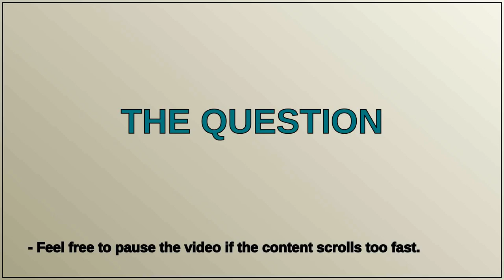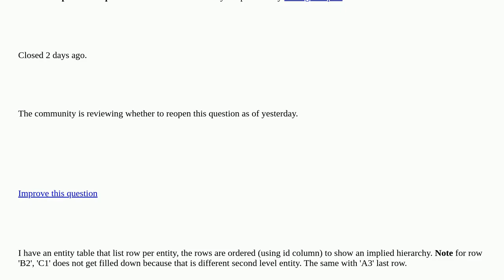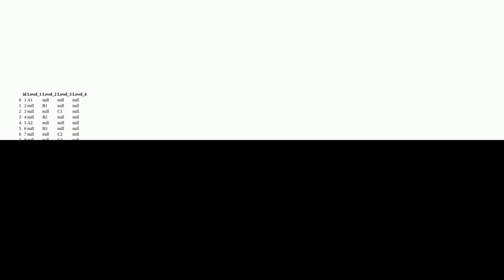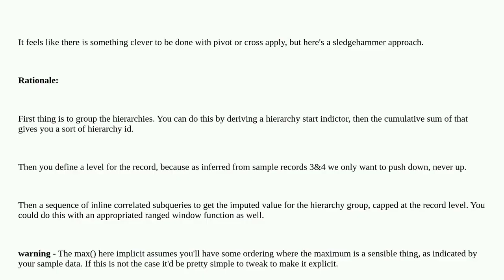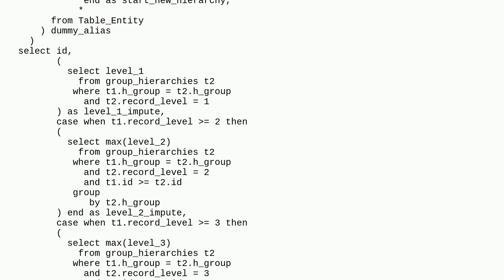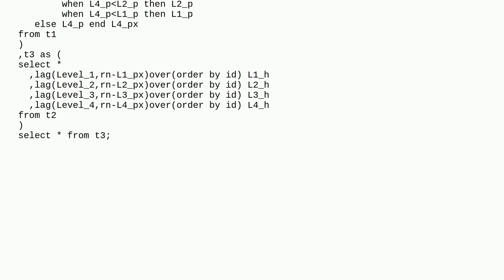SQL Hierarchy Fill Down closed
A special thanks goes out to the community

  t-sql sql-server sql-server-2012 sql